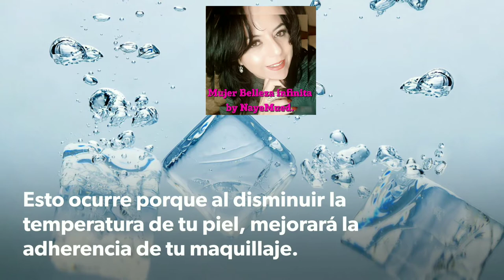Hielo antes de tu maquillaje?😲 Inténtalo te encantara!! ❤